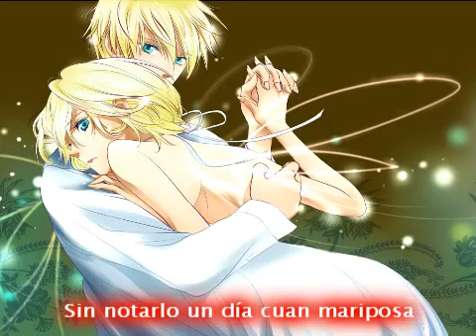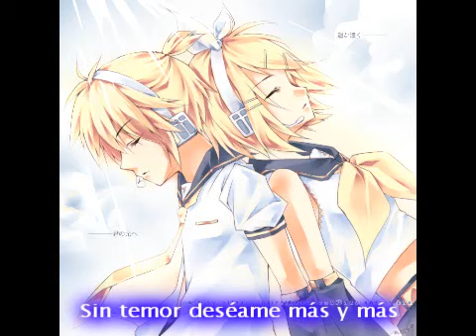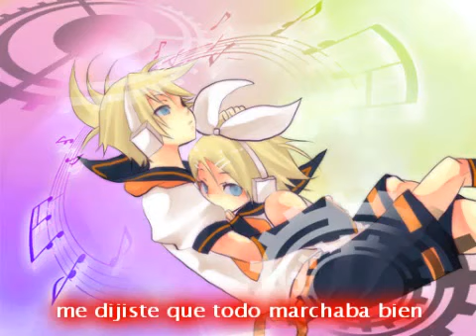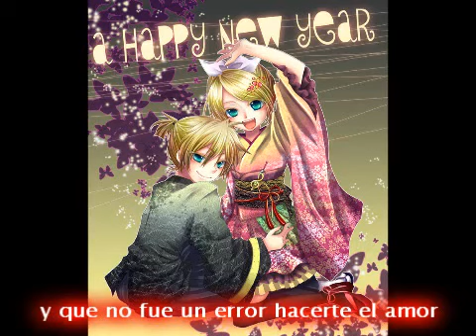Rin & Len Magnet Fandub español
Otro video de Rin & Len tambiene sta bastante bueno un poco mas osado :3